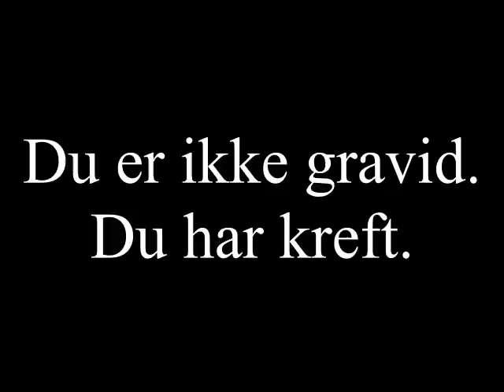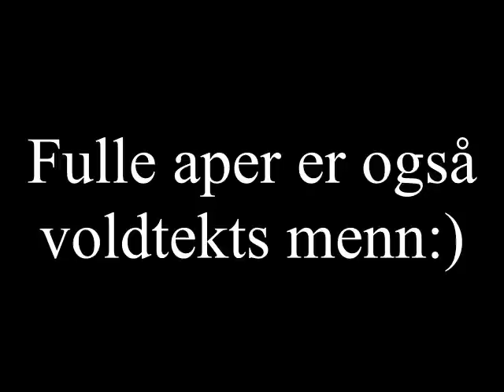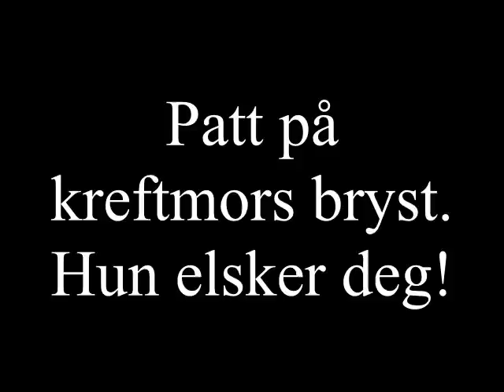Mejkelig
If you don't hate this song then you're really fucked in the head,
And if you are, we love you.